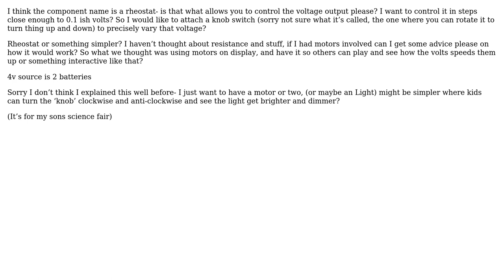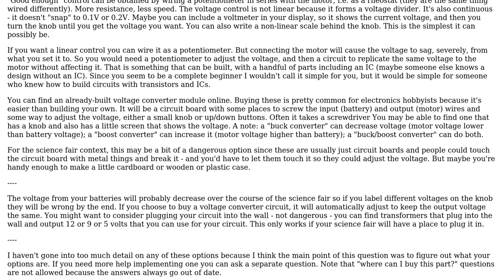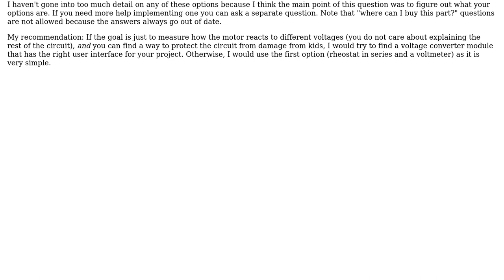Engineering: Precisely control voltage output (2 Solutions!!)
Engineering: Precisely control voltage output

With thanks & praise to God, and with thanks to the many people who have made this project possible! | Content (except music & images) licensed under CC BY-SA | Music | Images & others | With thanks to user user253751 user Jonathan user Abel and the Stack Exchange Network Trademarks are property of their respective owners. You are responsible for your own actions.